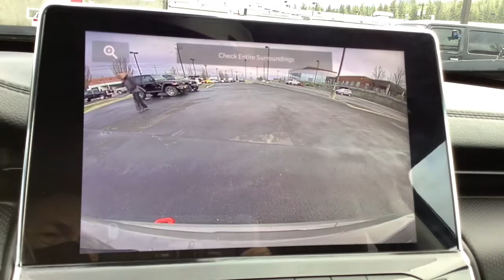2022 Jeep Compass Spokane, Spokane Valley, Post Falls, Deer Park, Airway Heights, WA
STING-GRY CLEAR New 2022 Jeep Compass available in Spokane, Washington at Dishman Dodge Ram Chrysler Jeep. Servicing the Spokane Valley, Post Falls, Deer Park, Airway Heights, WA area.

4DR 4WD TRAILHAWK
Engine: 2.4L I4 Zero Evap M-Air w/ESS|4.334 Axle Ratio|GVWR: 4,750 lbs|50-State Emissions|Electronic Transfer Case|Part And Full-Time Four-Wheel Drive|Engine oil cooler|500CCA Maintenance-Free Battery w/Run Down Protection|160 Amp Alternator|4 Skid Plates|Gas-Pressurized Shock Absorbers|Front And Rear Anti-Roll Bars|Off-Road Suspension|Electric Power-Assist Steering|13.5 Gal. Fuel Tank|Single Stainless Steel Exhaust|Permanent Locking Hubs|Strut Front Suspension w/Coil Springs|Strut Rear Suspension w/Coil Springs|4-Wheel Disc Brakes w/4-Wheel ABS, Front Vented Discs, Brake Assist, Hill Descent Control, Hill Hold Control and Electric Parking Brake|Wheels: 17 x 6.5 Painted Diamond Cut Aluminum|Tires: 215/65R17 BSW AS On/Off Road|Steel Spare Wheel|Full-Size Spare Tire Mounted Inside Under Cargo|Clearcoat Paint|Body-Colored Door Handles|Colored Bodyside Cladding and Colored Wheel Well Trim|Colored Side Windows Trim and Black Rear Window Trim|Colored Power Heated Side Mirrors w/Manual Folding and Turn Signal Indicator|Fixed Rear Window w/Fixed Interval Wiper and Defroster|Deep Tinted Glass|Rain Detecting Variable Intermittent Wipers|Fully Galvanized Steel Panels|Lip Spoiler|Black grille|Liftgate Rear Cargo Access|Roof Rack Rails Only|Perimeter/Approach Lights|Cornering Lights|6 Speakers|Streaming Audio|Integrated Roof Antenna|Uconnect w/Bluetooth Wireless Phone Connectivity|2 LCD Monitors In The Front|6-Way Driver Seat -inc: Manual Recline, Height Adjustment and Fore/Aft Movement|6-Way Passenger Seat -inc: Manual Recline, Height Adjustment, Fore/Aft Movement and Fold Flat|60-40 Folding Split-Bench Front Facing Fold Forward Seatback Rear Seat|Manual Tilt/Telescoping Steering Column|Voice Recorder|4g Lte Wi-Fi Hot Spot Mobile Hotspot Internet Access|Illuminated Front Cupholder|Rear Cupholder|Compass|Cruise Control w/Steering Wheel Controls|Distance Pacing w/Traffic Stop-Go|HVAC -inc: Underseat Ducts and Console Ducts|Dual Zone Front Automatic Air Conditioning|Illuminated glove box|Driver foot rest|Full Cloth Headliner|Leather/Metal-Look Gear Shifter Material|Interior Trim -inc: Metal-Look/Piano Black Instrument Panel Insert, Metal-Look/Piano Black Console Insert and Chrome/Metal-Look Interior Accents|Leatherette Door Trim Insert|Driver And Passenger Visor Vanity Mirrors w/Driver And Passenger Illumination, Driver And Passenger Auxiliary Mirror|Day-Night Auto-Dimming Rearview Mirror|Full Floor Console w/Covered Storage, Mini Overhead Console and 2 12V DC Power Outlets|Front Map Lights|Fade-To-Off Interior Lighting|Full Carpet Floor Covering -inc: Vinyl/Rubber Front And Rear Floor Mats|Carpet Floor Trim, Carpet And Rubber Mat|Cargo Area Concealed Storage|Cargo Space Lights|SiriusXM Guardian Tracker System|Smart Device Integration|Driver / Passenger And Rear Door Bins|Delayed Accessory Power|Systems Monitor|Redundant Digital Speedometer|Outside Temp Gauge|Digital/Analog Appearance|Manual Anti-Whiplash Adjustable Front Head Restraints and Manual Adjustable Rear Head Restraints|Sliding Front Center Armrest w/Storage and Rear Center Armrest|2 Seatback Storage Pockets|Engine immobilizer|Perimeter Alarm|2 12V DC Power Outlets|Air Filtration|Side Impact Beams|Dual Stage Driver And Passenger Seat-Mounted Side Airbags|Blind Spot Detection Blind Spot|Full Speed Forward Collision Warning Plus and Cross Path Detection|Collision Mitigation-Front|Tire Specific Low Tire Pressure Warning|Dual Stage Driver And Passenger Front Airbags|Curtain 1st And 2nd Row Airbags|Airbag Occupancy Sensor|Driver knee airbag|Rear child safety locks|Outboard Front Lap And Shoulder Safety Belts -inc: Rear Center 3 Point, Height Adjusters and Pretensioners